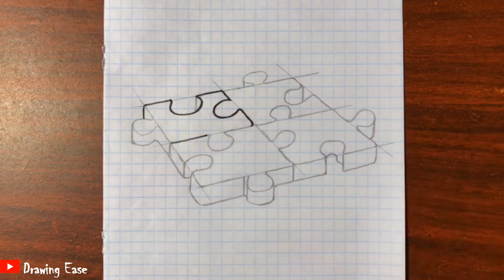✅ How To Draw A Jigsaw Puzzle Step by Step | 3D Drawing Easy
In this video, learn how to draw JIGSAW PUZZLE pieces step by step. Shading techniques that have been demonstrated in the video were used to achieve the 3D effect. Enjoy!!

A JIGSAW PUZZLE is a tiling puzzle that requires the assembly of often oddly shaped interlocking and mosaiced pieces, each of which typically has a portion of a picture; when assembled, they produce a complete picture.

How To Draw A Jigsaw Puzzle Step by Step
3D Drawing Easy